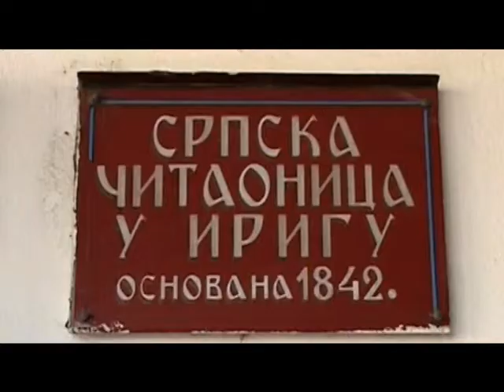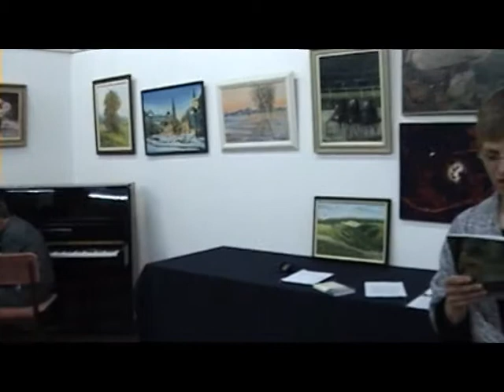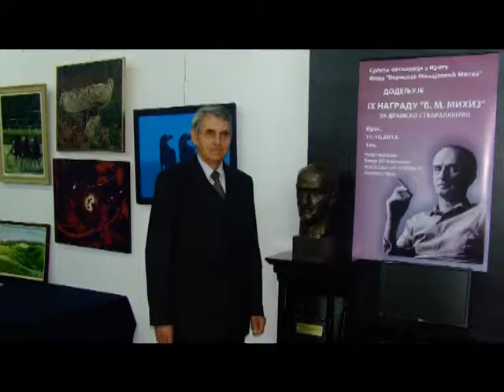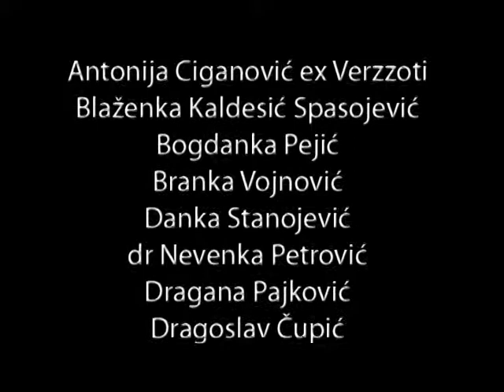LIKUM u IRIGU - 8 maj 2014 (36m58s)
Snimljeno 8. maja 2014. godine povodom otvaranja izložbe slika članova Udruženja likovnih umetnika LIKUM iz Novog Sada. Izložba je bila postavljena u Domu kulture (najstarija srpska čitaonica), Ribarski trg 37 u Irigu. Prisutnima su se obratile Zorka Drča - predsednica LIKUM-a i Vera Novković - direktorka srpske čitaonice u Irigu, a istu je otvorio Todor Bjelkić - književnik i novinar.
Izložba je trajala do 12. juna 2014. godine.

Sekretar (065/505-4320)